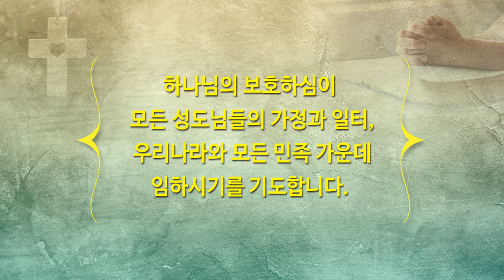[하이기쁨교회] 9월 26일 주일예배 | 지상 명령 | 설교 조병호 담임목사 | 조병호 통박사 채널을 통해 함께 드리겠습니다.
[통박사 조병호 목사가 편찬한 세계 유일한 역사순 1년1독 통독성경]

[큰글자 일년일독 통독성경]은
365일 분량을 다섯가지 포인트로 설명했습니다.
성경을 이해하는 데 있어서 보다 더 쉽고 재미있게,
그리고 그날 분량이 성경의 전체 이야기에
어떻게 연결되는지를 알려주기 위함입니다.
그래서 결국 성경은
예수님의 가장 큰 원 스토리(one story) 안에 담긴다는 것을 보여줍니다.